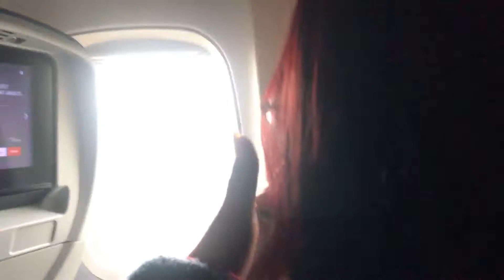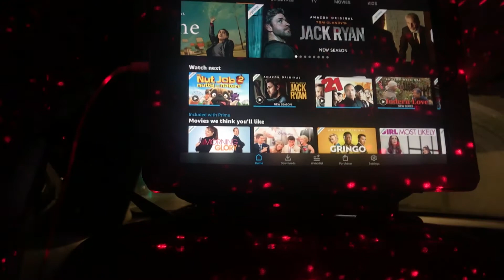First Time On A Plane + Eating In-N-Out ( L.A. Vlogs)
What's up everyone! I decided to do a mini- Vlogs series on my recent trip to L.A. In this vlog. In the first vlog of my vlog series, enjoy seeing me go on a plane for the first time ever! Plus my reaction to In - N - Out! P.S. I may or may not  have a new tattoo!?!? :)

                                               Music

Title: Summertime Love by LAKEY INSPIRED